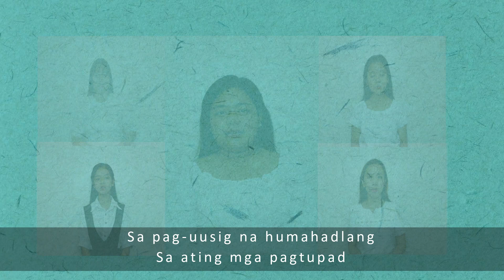Ipanalangin Mo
Pave the way for Resonate!
Don’t miss out on the newest show of the INC Production Company in cooperation with the Christian Family Organizations!
Meet our brethren from different parts of the world!
Join us on this season of RESONATE!